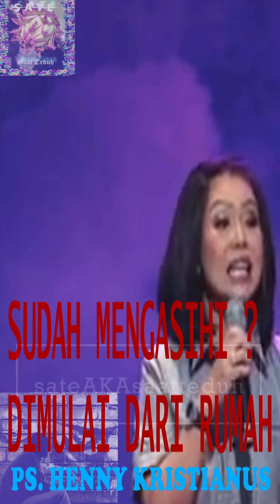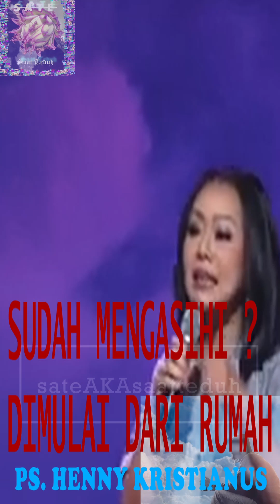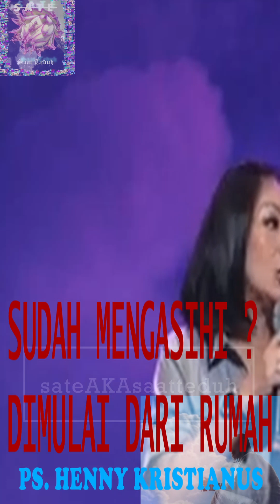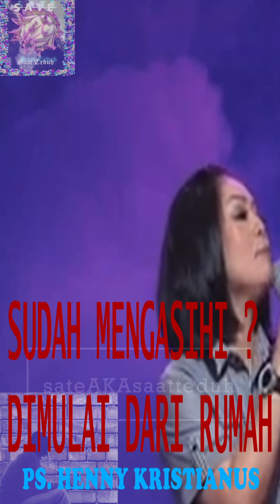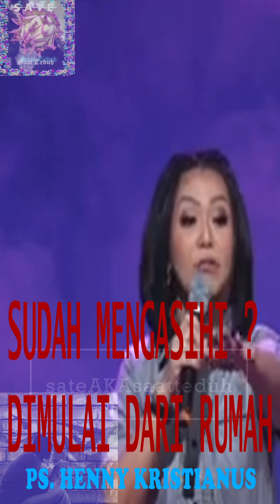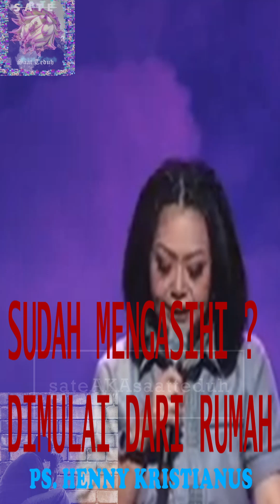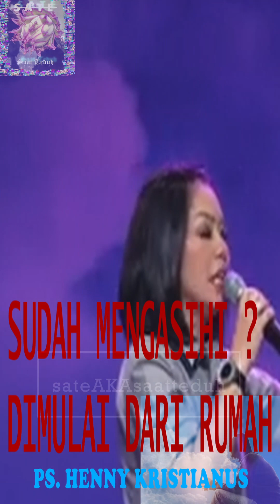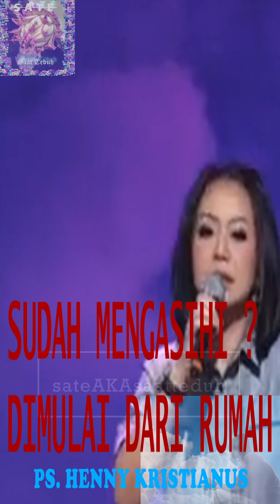Ps. Henny Kristianus - Sudah Mengasihi Dimulai Dari Rumah | Kotbah Kristen | Kotbah Inspiratif